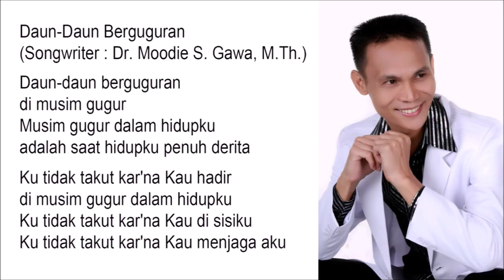Daun-Daun Berguguran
di musim gugur
Musim gugur dalam hidupku
adalah saat hidupku penuh derita

(Chorus)
Ku tidak takut kar'na Kau hadir
di musim gugur dalam hidupku
Ku tidak takut kar'na Kau di sisiku
Ku tidak takut kar'na Kau menjaga aku